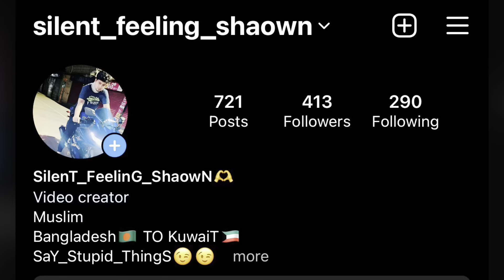Dog's Pigeons And Cat Farmers in Kuwait Vlogs 2023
Dogs, Pigeons And Cat,s Vlog

We'll Come To MY YouTube Channel Everyone

We'll Come To MY YouTube Channel

//Recommended videos:
▶️ Video Title 1 –

▶️ Video Title 2 –

▶️ Video Title 3 –

▶️ Video Title 4 –

▶️ Video Title 5 –

//About me:
Here we’re sharing latest My Life And Travel, Vlogs  Update news, video My  YouTube channel.

//Keep Supporting Me Guys And Enjoy Thank,S For Watching My Video

MUSIC USED
Song Name : - Credit :